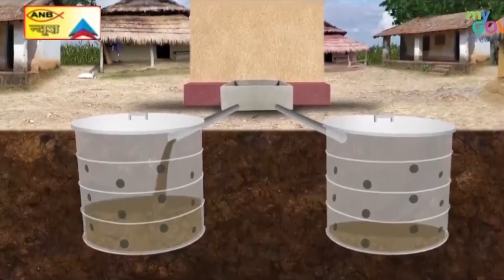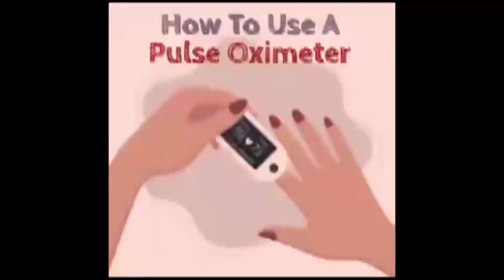सिंह मेशन, भाजपा नेत्री रागिनी सिंह ने झरिया के पार्टी कार्यकर्ताओं से की ऑनलाइन बैठक